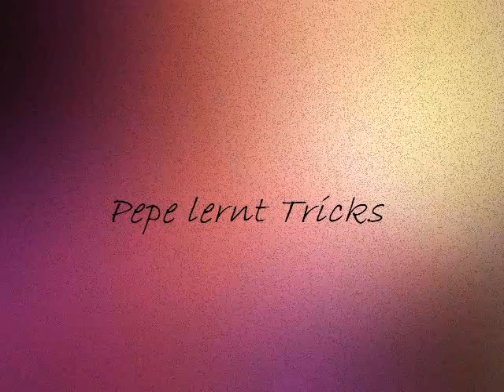Pepe macht Tip Tap